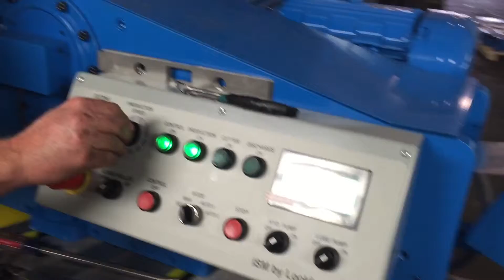Video Apr 15, 3 59 42 PM